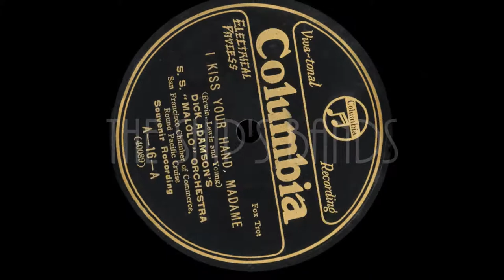The SS Malolo Bands Aboard the Millionaires Cruise of 1929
An "out-take" that is part of a full feature documentary about the SS Malolo and the Millionaires Cruise of 1929.  The ship's dance band was headed up by Dick Adamson, and it was comprised of Onslow Stevenson, Frank Kirgan, Bert Wood, Dave Phennig, Harry Fish and William Starkey. The Polynesian band aboard ship was led by Sam Alama and His Hawaiians consisting of Charles Namahoe, Claude Kapukui, and Solmon Kane.